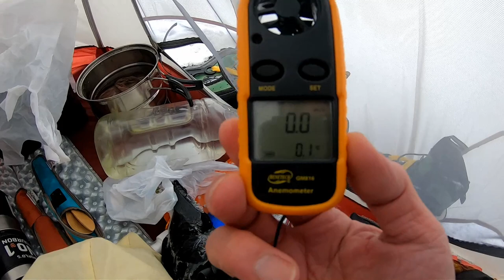【会津駒ヶ岳】登山😱帰れなくなって雪上ビバーク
今回は冬の会津駒ヶ岳、滝沢登山口から出発です。駒の小屋近くまでズボズボ踏み抜くので、かなりしんどかった。
雪は深く積もっていて多分３〜５m。小屋も雪の小山に囲まれてどこにあるのか？少し高みに登った所でアンテナを見つけました。駒の小屋に着いたのが夕方の４時半過ぎで降りるのは暗くなって危なそうなのでテントを張ってビバーク。
夜はテントが少し煽られるぐらいの風がひっきりなしで怖い。
雪の上で寝るのは初めてだったけど疲れも手伝って朝まで熟睡。
朝はミルキーホワイトで、雪の表面が凍った状態、アイゼンが役立ちました。真っ白な中、トレースを頼りに山頂へ、山頂を示す柱も雪に埋もれていました！
下るにつれて青空が見えてきて視界は良好に。燧ケ岳がよく見えました。途中３組のバッグカントリーの方に出会いました。登山口に近づくに連れ、雪はジュリジュリに滑るような感じで表面に亀裂が走っている部分もあり雪崩ないか少しヒヤヒヤしましたが無事に下山。
風が吹いた影響で踏み跡が埋もれてないか心配でしたが、しっかりと残っていたので、道迷いなく下山することが出来ました。

関連動画
厳冬期北アルプスでテント泊。西穂高岳登山　単独登山　２０１９年１月２６、２７日